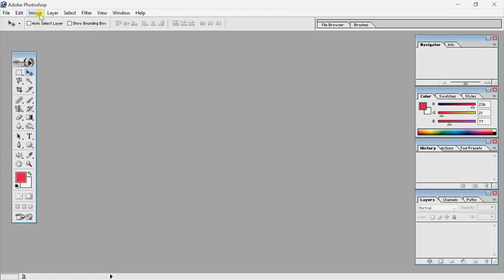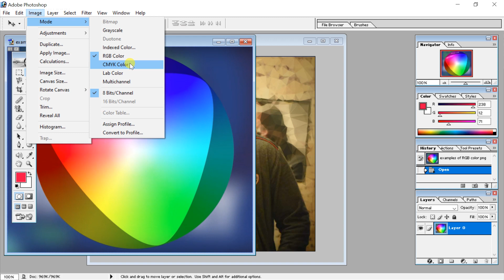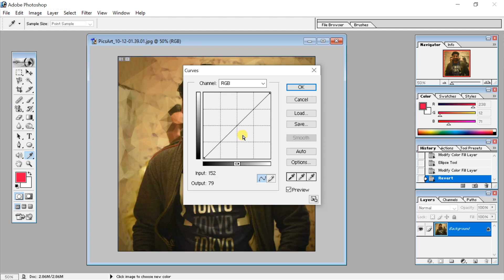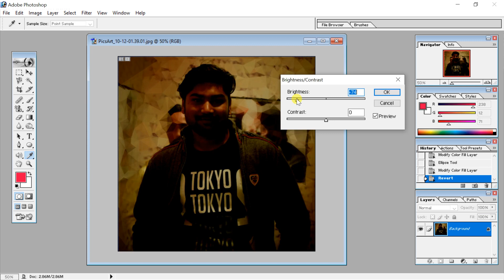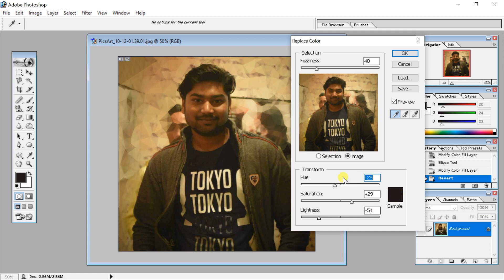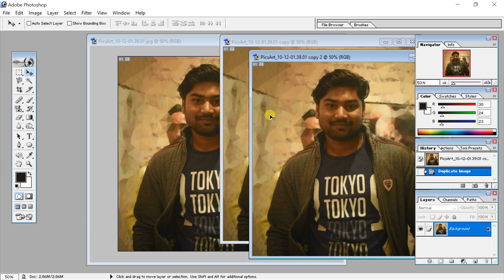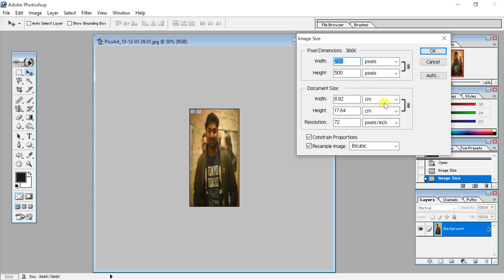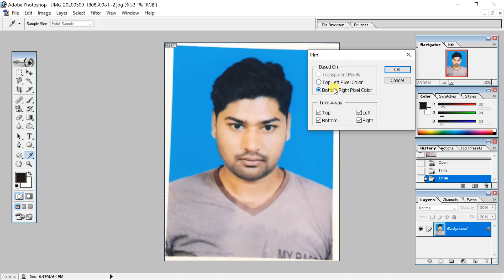Adobe Photoshop 7.0 Image Menu Complete Tutorial in Bangla | How To Use Image Menu in Photoshop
IN THIS VIDEO YOU WILL LEARN Adobe Photoshop 7.0 Image Menu Complete Tutorial in Bangla | How To Use Image Menu in Photoshop | এই VIDEO - তে তোমরা শিখবে Adobe Photoshop 7.0 -  এর Image Menu -  এর Options গুলি কি করে ব্যবহার করতে হয় ।

Adobe Photoshop 7.0 Tutorial For Beginners in Bangla | Adobe Photoshop 7.0 | Adobe Photoshop | Adobe Photoshop Tutorial | Adobe Photoshop Tutorial Beginners | Adobe Photoshop Tutorial in Bengali |  Adobe Photoshop Tutorial in Bangla | Adobe Photoshop 7.0 Tutorial Part - 5 |

PREVIOUS IMPORTANT VIDEO LESSON LINKS:-

1) Adobe Photoshop 7.0 Layer Menu Complete Tutorial in Bengali | Adobe Photoshop 7.0 Tutorial in Bangla | Adobe Photoshop 7.0 Part - 6

2) Adobe Photoshop 7.0 Edit Menu Complete Tutorial in Bangla | Adobe Photoshop 7.0 Tutorial in Bangla | Adobe Photoshop 7.0 Part - 4

3) Adobe Photoshop 7.0 File Menu Complete Tutorial in Bangla | Adobe Photoshop 7.0 Tutorial in Bangla | Adobe Photoshop 7.0 Part - 3

4) All Tools of Adobe Photoshop 7.0 in Bangla | How to Use All Tools of Adobe Photoshop 7.0 | Adobe Photoshop 7.0 Part - 2

17) HOW TO USE SORT & FILTER and FIND & SELECT OPTIONS IN EXCEL in BANGLA | MS EXCEL PART - 5

19) HOW TO HIDE ROWS or COLUMNS and LOCK SHEETS in EXCEL in BENGALI | MS EXCEL PART - 3

25) HOW TO INSERT HEADER, FOOTER, PAGE NO., TEXT BOX, WORD-ART & SYMBOL in MS WORD in BENGALI | MS WORD PART - 7

26) HOW TO USE HYPERLINK, BOOKMARK & CROSS-REFERENCE in MS WORD in BENGALI | MS WORD PART - 6

27) INSERT CLIP ART, SHAPES, SMART ART & CHART in MS WORD in BENGALI | MS WORD PART - 5

If  You LIKE This Video Friends  Then CLICK ON THE RED BUTTON "SUBSCRIBE THE CHANNEL", "SHARE THE VIDEO" With Your Friends, "PRESS THE BELL ICON", Watch The Full Video to Easily Learn, Like & Comment!
Till then, Thank You, Friends, Keep Watching, Keep Learning...!